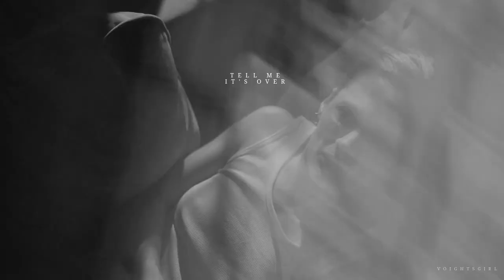tell me it’s over, say i'm sober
tw: substance abuse

“i've been working hard to heal, but nobody gonna feel what i feel”

this is a bit of a different video because i watched norma kuhling's new movie fourteen the other night and BALLED BY EYES OUT. not sure how i feel about this though lol
hope you like, sorry it's so depressing (will make a happy one soon i promise) 💞

highly highly recommend, norma is PHENOMENAL in it  🌟🌟

characters (in order of appearance):
alaska young (looking for alaska)
rue bennett (euphoria)
erin lindsay (chicago pd)
jo (fourteen)
annalise keating (how to get away with murder)
peyton sawyer (one tree hill)
nadia decotis (chicago pd)
antonio dawson (chicago pd)
emily byrne (absentia)
millie huxtable (one tree hill)

also just realised i forgot to include jack byrne. sad times